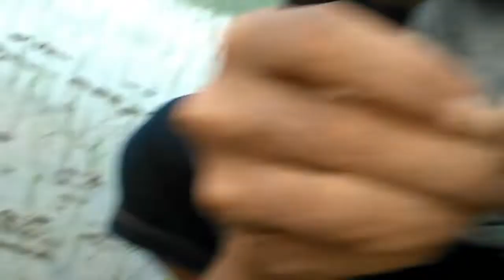MANCING BELUT di celah pondasi sawah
Aslamualaikum rekan semua terimakasih telah berkunjung, ngabuburit kali ini kita mancing belut di sawah dan di balong, keseruan mancing kali ini di hantam strike terus, sayang nya belut nya pada kabur/ lepas